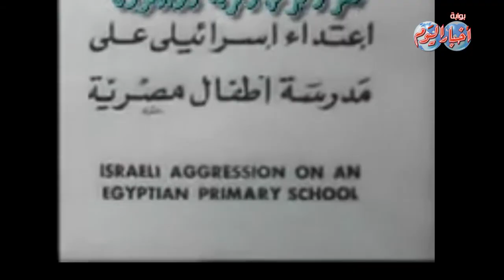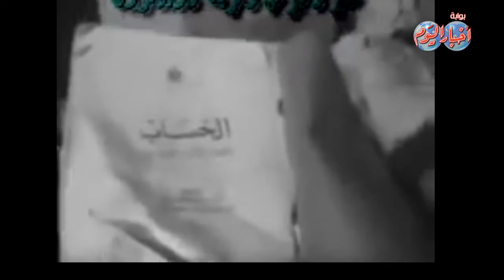فيديو نادر في ذكراها الـ45.. "مجزرة بحر البقر" دمهم نصر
الكاتب الصحفي
خالد جبر

مدير التحرير
محمد جلال